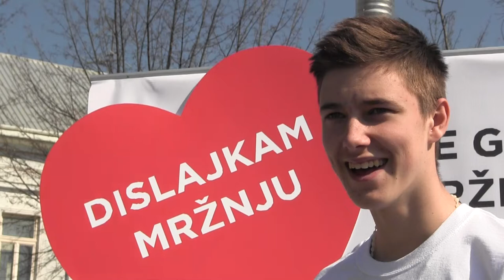Antonio iz Gospića dislajkaju mržnju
Budi pravi frajer, dislajkaj mržnju